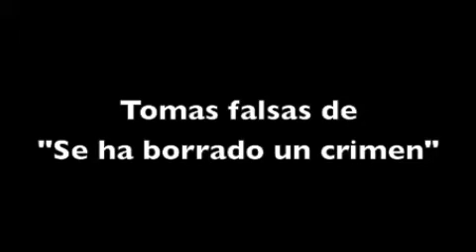Trailer de las tomas falsas de "Se ha borrado un crimen"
TRAILER TOMAS FALSAS SE HA BORRADO UN CRIMEN